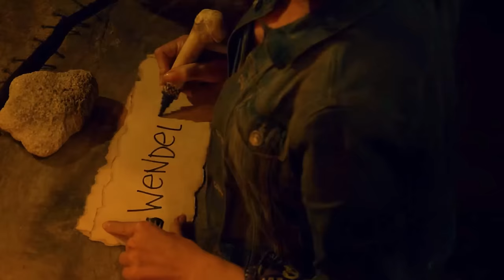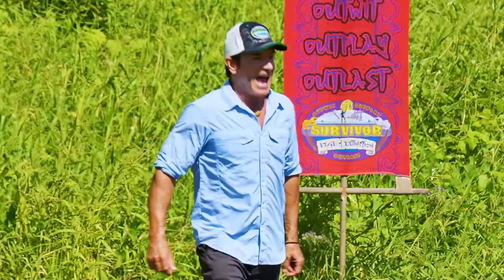The (Factually) Worst Survivor Winners Of All Time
Did you know there is such a thing as the perfect Survivor game? Well today we are looking at the opposite of that. These are the worst (mathematical) Survivor winners of all time.

What is a perfect game?

00:00 - Introduction
00:27 - #1
03:24 - #2
05:55 - #3
07:19 - #4
10:50 - #5